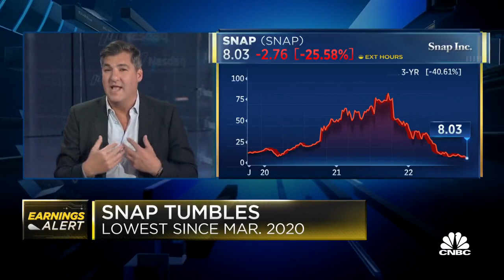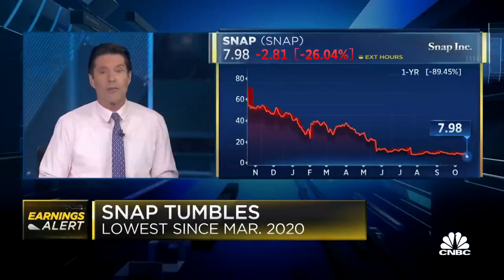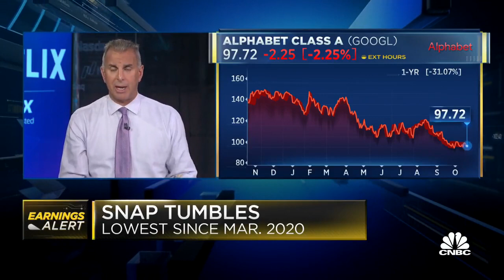Dan Nathan and Guy Adami Discuss SNAP Earnings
Dan says he is long Snap and he is going to be buying more.

Dan thinks that if Elon buys Twitter, then Snap will be way too cheap.  He thinks it's a tough one but thinks it's an interesting story.

Guy thinks this stock will trade north of a hundred million shares today and says that you can play Snap for a trade here and can play Google for an investment.